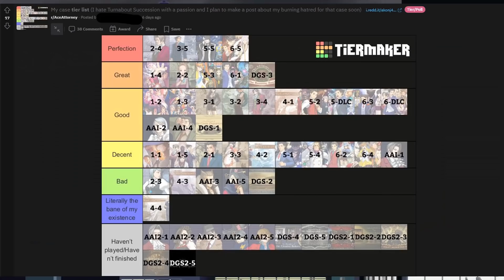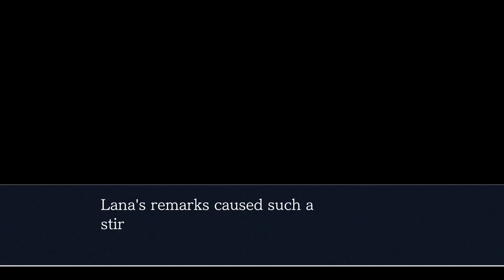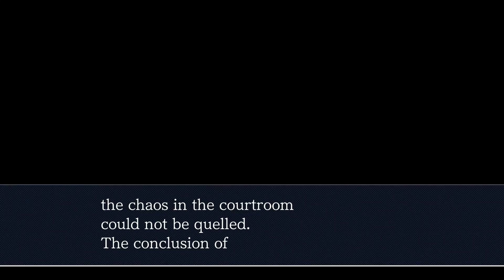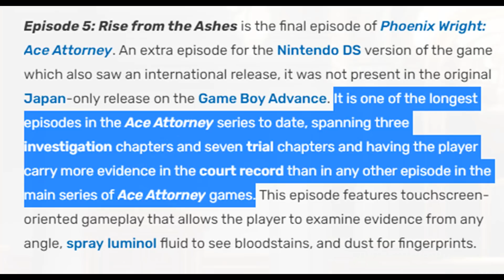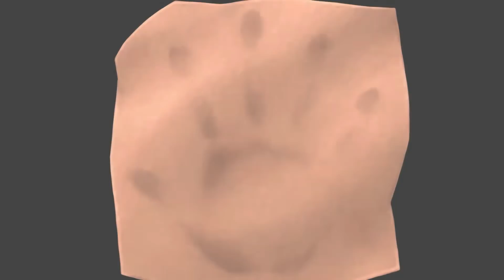Is Rise from the Ashes Good? (Phoenix Wright: Ace Attorney)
Rise from the Ashes is the fifth case in the original Phoenix Wright: Ace Attorney game. It’s generally considered to be at the very least “good” but for example, go on the Ace Attorney subreddit and search “Tier List”. You’ll notice that the results vary from being top-tier to mid-tier. In this video, I will answer the question: “How Good is Rise from the Ashes Really?” I had it ranked #4 in my video ranking each trilogy case, but I’ll get more in-depth here.

0:00 Intro
0:32 Case Summary
10:35 The Good
12:08 The Bad
14:25 Why Does this Case Exist?